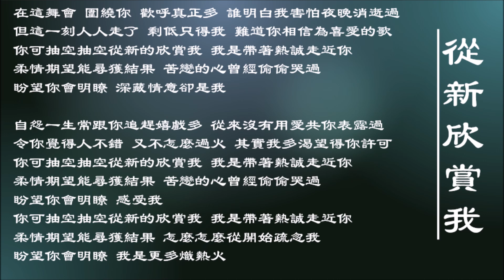【陈百强 Danny Chan】从新欣赏我 粤语